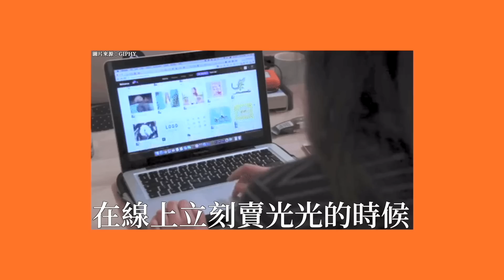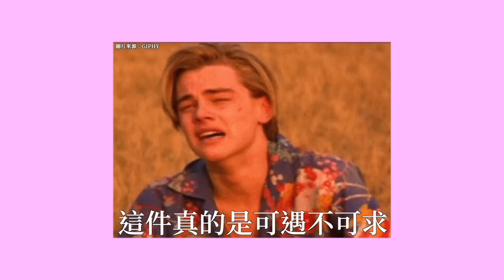我宣布直接原地封神！10件必買針織衫開箱穿搭｜劉芒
從連假回來的第一天辛苦了！ 好好慰勞自己是為了走更遠的路，讓我來幫你跟錢錢說再見🦾😎跟大家分享幾件我入手的巨美針織開襟衫跟毛衣！(有幾件直到上片底線都還沒送來只好忍痛放棄，下次有機會再介紹)但我有補上雖然有些IG柯南已經看過、但我官網查還有貨還買得到的漂亮寶貝！不能只有我一個人花錢💸
⚠️本影片純屬心愛私物分享，不開放授權任一品牌、任一代購商家及賣場以任何形式截圖、截錄、轉載用作商業廣告行為，謝謝配合🙏
❐ 訂閱劉芒萬丈光芒 ❏

❐ 我的社群 ❏

❐ 章節 ❏

00:00 10件必買針織衫開箱穿搭
01:15 GANNI Ruffled Poplin-Trimmed Intarsia Cotton Cardigan
02:53 & Other Stories Croissant Button Alpaca Blend Cardigan
03:58 & Other Stories - Bouclé Knit Cropped Cardigan
05:24 Alexander Wang Pearl Embellished slit-back Jumper
06:08 ACNE STUDIOS Nimah Animation Evil Face Patch Wool Sweater
07:08 ADER ERROR X MAISON KITSUNÉ Striped Crew-neck Sweater
08:40 Rouje Leandro Tulip Print Cardigan
10:04 Weekend Max Mara Cat-print Knitted Jumper
11:16 Weekend Max Mara Jacquard Alpaca Blend Cardigan
12:14 Weekend Max Mara Quilted-Panel Cable-Knit Sweater
13:38 針織大秀